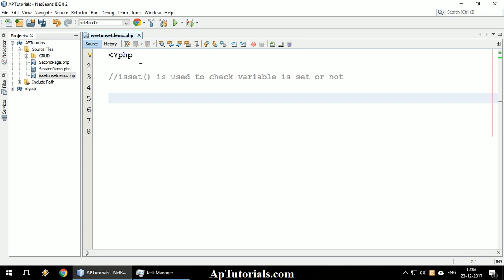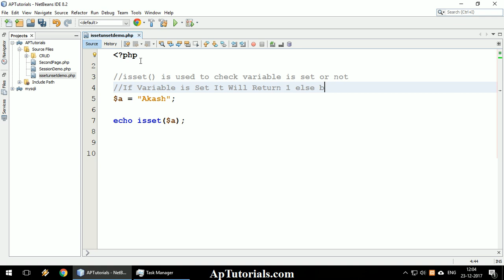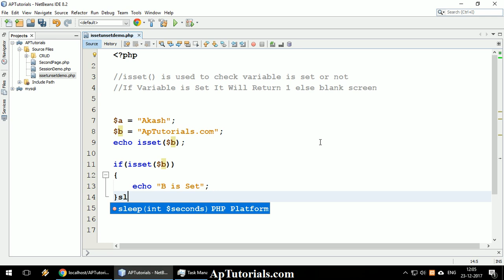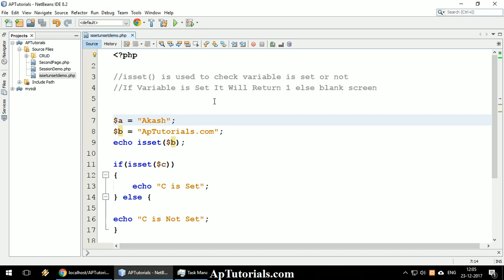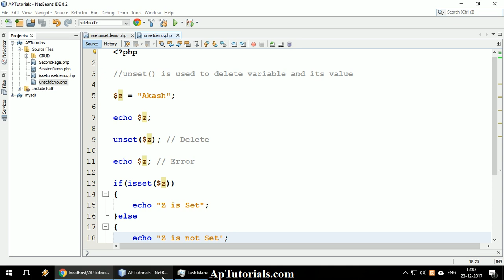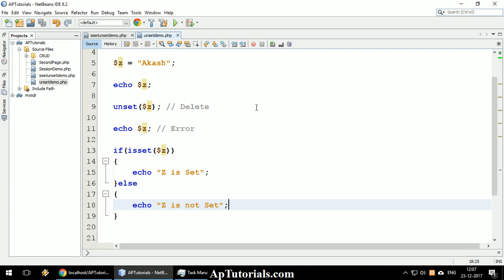Isset Unset Function Use in PHP